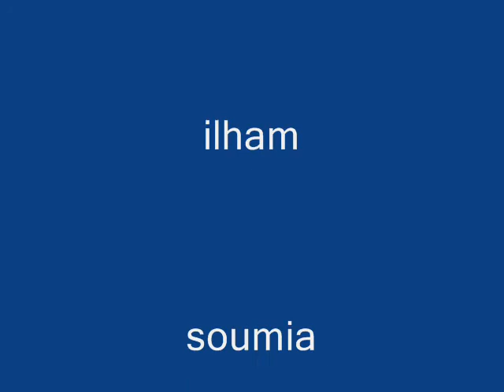moustafa kamel 002120611537531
ALBUM SOUWAE